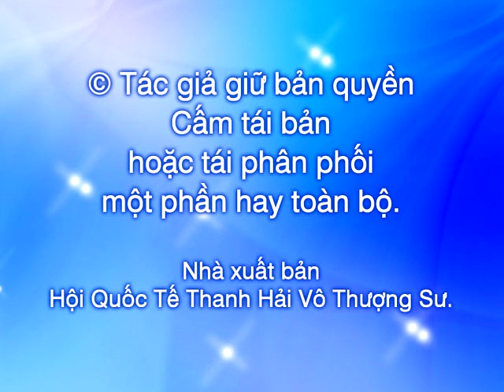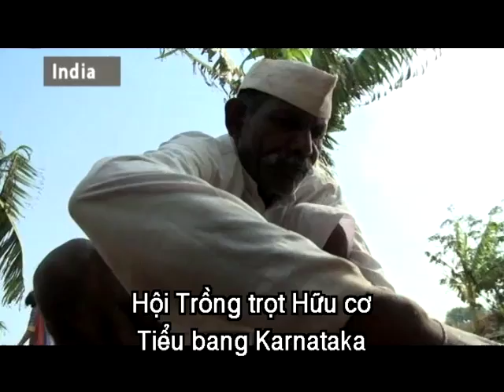960 2/2 Ảnh Hưởng Phủ Định Với Nhà Lãnh Đạo : Đường ... - SP Thanh Hải HộiThảo TV tại Hoa Kỳ.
Ảnh Hưởng Phủ Định Với Nhà Lãnh Đạo : Đường Địa Ngục, Cổng Phụ Và Con Đường Đến Các Cảnh Giới Thấp Hơn - Thanh Hải Vô Thượng Sư và Nhân Viên Truyền Hình Vô Thượng Sư Hội Thảo tại Los Angeles, California, Hoa Kỳ.